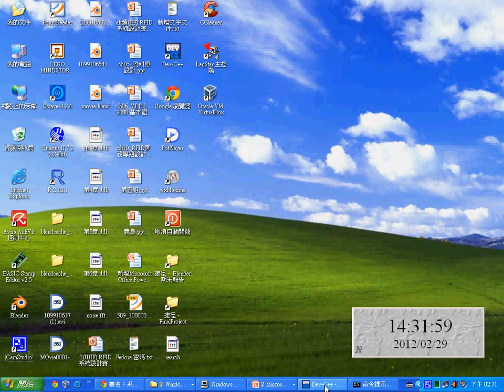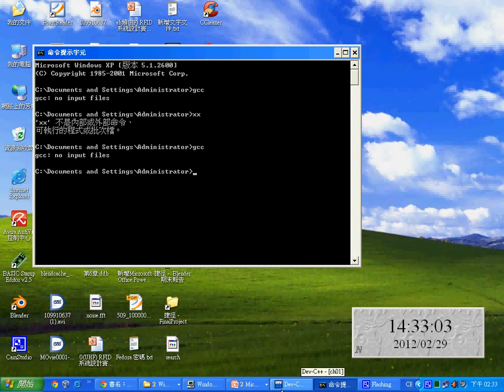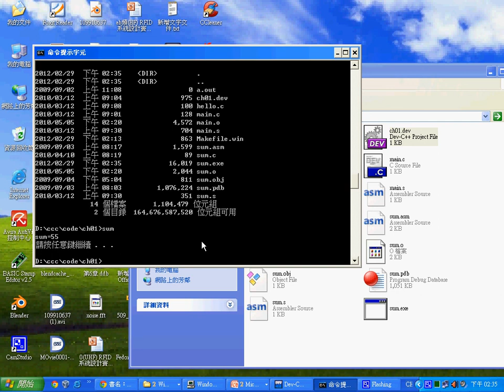gcc 的使用 -- spEx01_2.avi